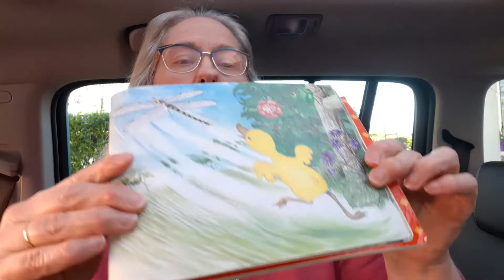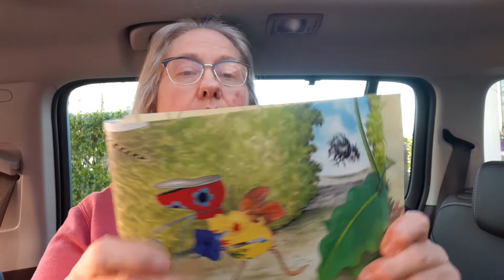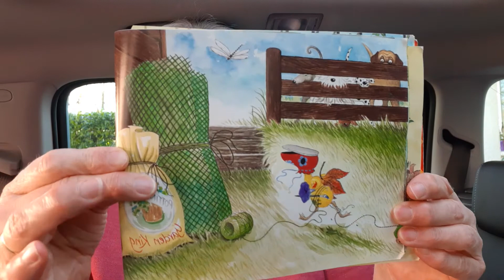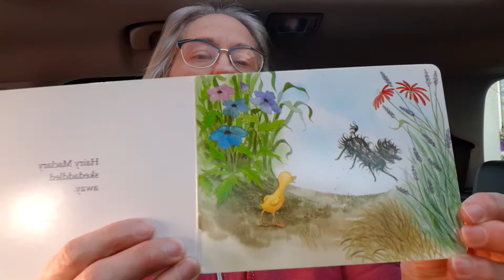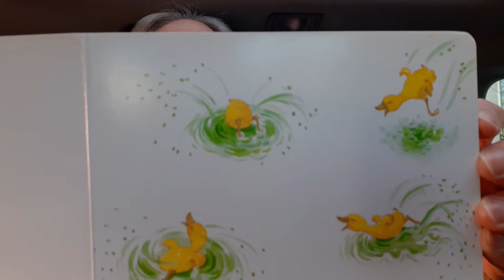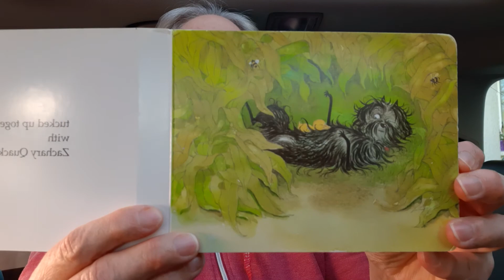Zachary Quack Minimonster, Hairy Maclary and Zachary Quack